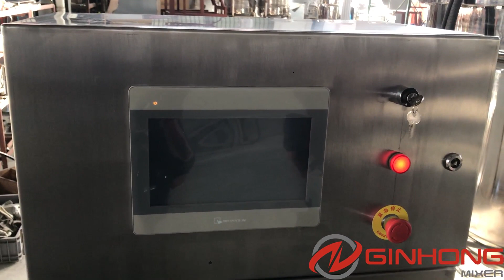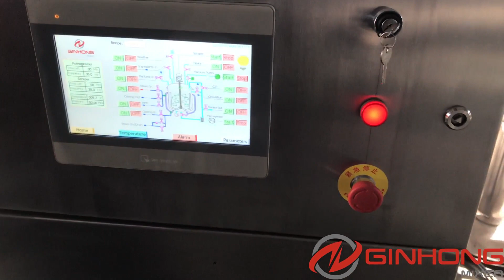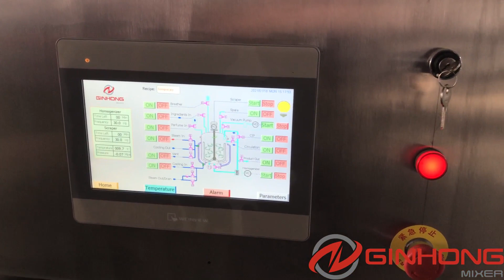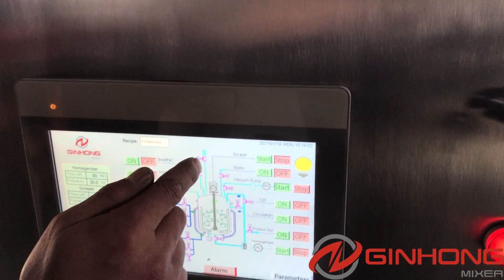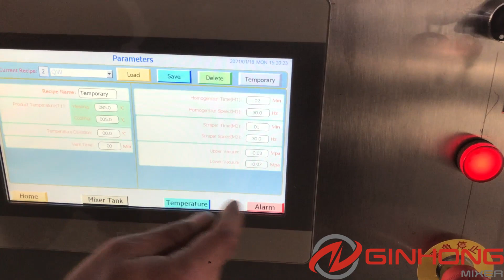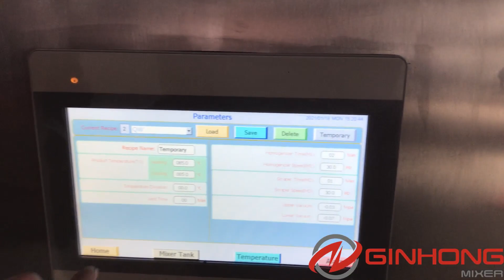RB-1300 vacuum emulsifier mixer machine for making pharmaceutical cream and ointment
RB vacuum emulsification mixer without hydraulics is especially suitable for making big and continuous batches of emulsions.

Key Features

Working capacity from 50L to 10000L;
Suitable for cream and emulsions of 30,000~100,000cps viscosity;
External emulsifying and homogenizing by horizontal high shear inline mixer with pipes;
Shorter batch time compared with RS vacuum emulsifying mixer;
Cooling system for mechanic seal inside the homogenizer for longer homogenizing time;
The inline homogenizer also works as a transfer pump for discharging finished product;
Variable speed for homogenizer and agitator;
Double jackets for heating and cooling;
Complete process of mixing, dispersing, emulsifying, homogenizing, vacuum, heating and cooling in one unit;
Different jacket designs available for steam and electric heating;
Double temperature probes and controllers for electrical heating in main vacuum emulsifier vessel;
Vacuum system to take out the air bubbles during mixing and to transfer the ingredients from oil and water tanks to main emulsifier blender;
Compressed air to help discharge the finished cream;
All contact parts are made of SS316L and mirror polished;
Spray ball is equipped to connect to customer’s CIP system;
The specifications of the vacuum emulsifier kettle comply with cGMP regulations;
Push buttons control panel for easy operation;
Power supply of 380V, 50Hz, 3 Phase;

Machine Characteristic
Working capacity (L) Agitator power (kw) Speed (rpm) Homogenizer power (kw) Speed (rpm) Oil/Water tank (L) Agitator power (kw) Speed (rpm)
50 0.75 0~60 4 0~3600 30/30 0.37/0.37 960
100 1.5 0~60 4 0~3600 60/70 0.55/0.55 960
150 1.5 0~60 5.5 0~3600 80/100 0.55/0.55 960
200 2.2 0~60 5.5 0~3600 100/130 0.75/0.75 960
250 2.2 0~60 5.5 0~3600 120/160 0.75/0.75 960
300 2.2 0~60 7.5 0~3600 150/200 0.75/0.75 960
350 3 0~60 7.5 0~3600 170/220 1.1/1.1 960
400 3 0~60 7.5 0~3600 190/250 1.1/1.1 960
500 4 0~60 7.5 0~3600 250/300 1.1/1.1 960
600 4 0~60 11 0~3600 280/350 1.5/1.5 960
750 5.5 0~60 11 0~3600 350/450 1.5/1.5 960
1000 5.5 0~60 15 0~3600 450/650 2.2/2.2 960
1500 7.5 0~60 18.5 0~3600 650/1000 2.2/2.2 960
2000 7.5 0~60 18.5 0~3600 800/1400 2.2/3 960
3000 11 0~60 22 0~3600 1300/2000 3/4 960
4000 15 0~60 30 0~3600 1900/2500 4/4 960
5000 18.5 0~60 37 0~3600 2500/3000 4/4 960

General Applications
Cosmetics & Toiletries: cream, lotion, wax, mascara, gel, toothpaste;
Pharmaceuticals: ointment, dental composite, syrup, injection;
Food: mayonnaise, dressing, jam, butter, margarine, wasabi;
Chemicals: polyester, synthetic fiber, shoe cream;

Mixer Options
Oil hydraulic lifting system available for easy cleaning and maintenance;
Contra mixing part or other slow agitator designs available;
Mettler-Toledo load cells;
Delta, Schneider or Siemens PLC for automation of mixing, dispersing, emulsifying, homogenizing, vacuum, transferring, heating and cooling etc;
Flow meter automation for feeding liquid oil and water;
Pressure vessel design for different steam pressure;
SIP is available upon request;